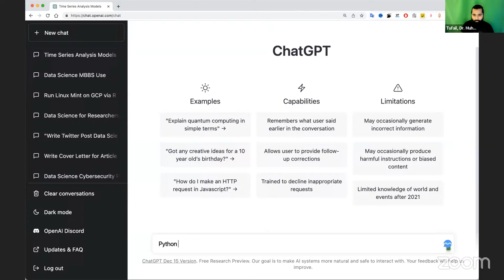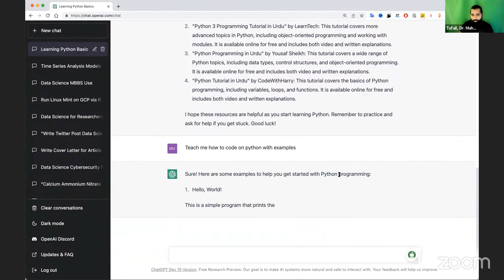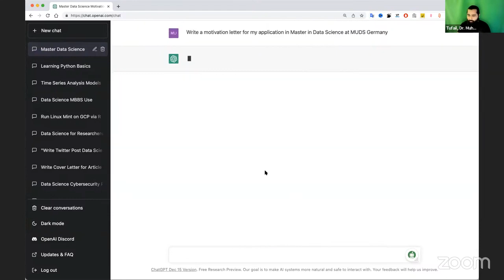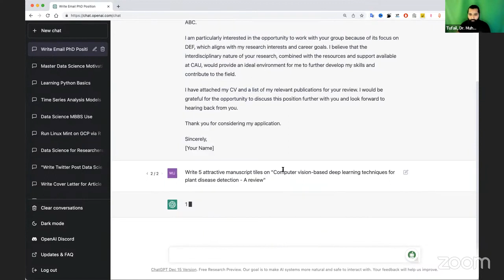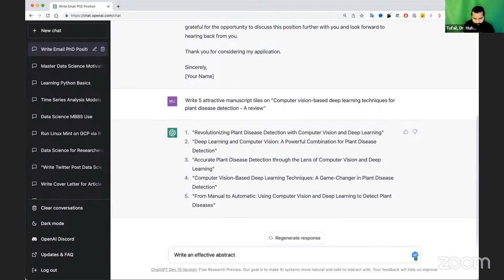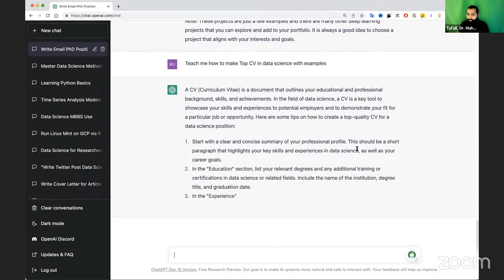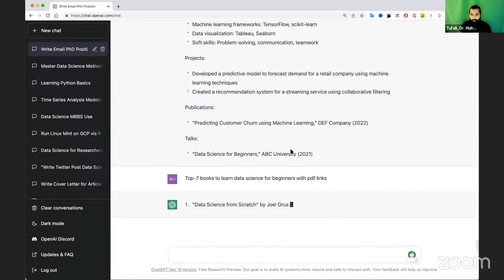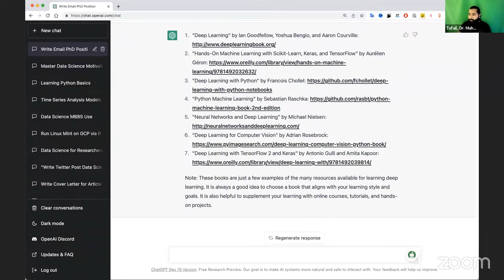Chat GPT for Researcher and Coders chatgpt | How To use Chat GPT for Coding